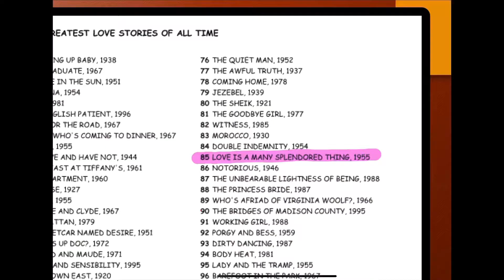#85 Love is a Many Splendored Thing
Join Brad and I as we review this classic. Does it hold up? Is it a classic? Tune in to find out.